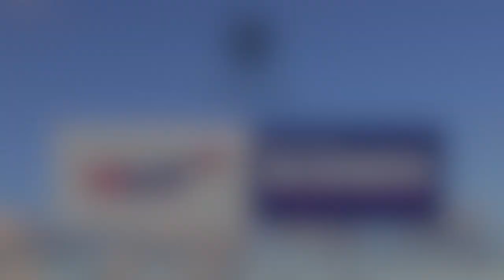New Partner of the Year - Richard Lally, Aspley Guise & Woburn Sands GC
New Partner of the Year Richard Lally, from Aspley Guise & Woburn Sands GC, pays tribute to long-time Partner and his predecessor Colin Clingan.